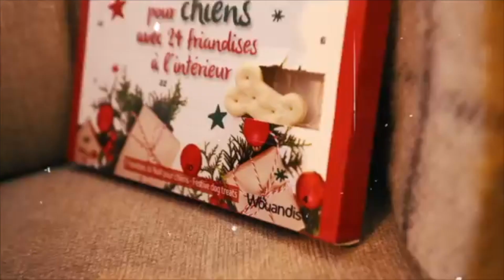🎄Top 5 intros des Vlogmas !! French'Mas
Je reviens aujourd'hui avec une vidéo VLOGMAS, je vous montre mes intros préférés pour ce mois de Décembre.

Dah'nys xoxo 👑🌸